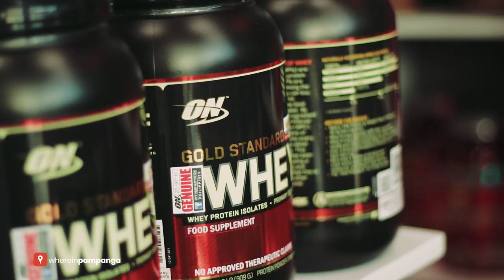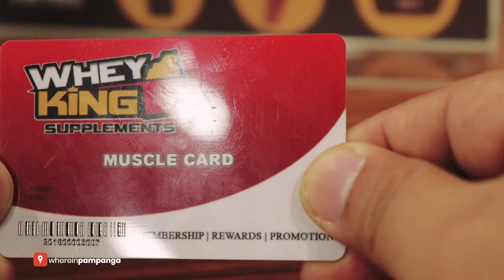Whey King Supplements Angeles Pampanga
This is Whey King Supplements Angeles Pampanga!
Enjoy their services as they educate you on what they have and provide the options fit for your body. Also, you can avail great deals with their Muscle Card:
-Free Whey King Supplements Shirt + Shaker + Gym Bag
-‎Free Body Analysis
-‎Points on Every Purchase
-‎Exciting Members Promotions
-‎Get Five (5) Discount Voucher Worth Php 100 each!

Location: Ground Floor Cristinas Bldg., Petron Salapungan Pandan Road, Angeles City
Hours: 10:00 am to 8:00 pm (Monday to Sunday)

for more great discoveries.

Where In Pampanga is powered by:
YI Technology Pilipinas